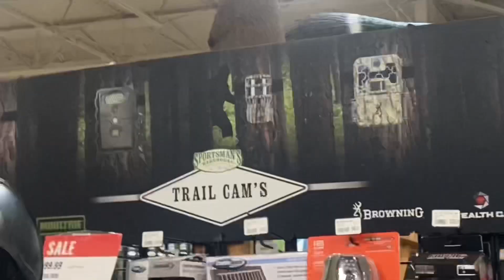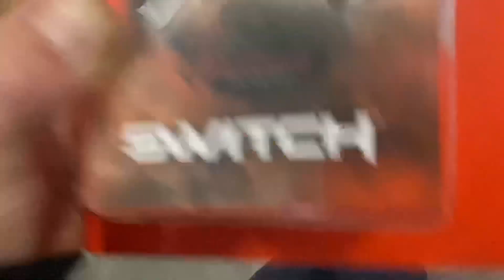Boyfriend buys us CRAZY WEAPONS 😳 | VLOGMAS DAY 18 ☃️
Just one more day in Tucson, LA I'm coming for ya!!! 🎄🎅🎁

Stay safe. Stay weird. 🤙